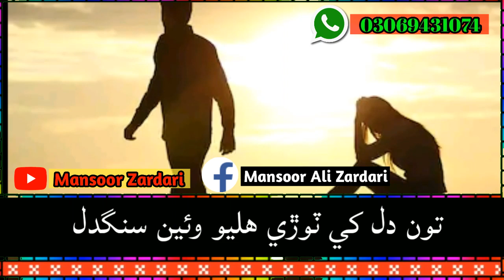Toon_Dil_Khay_Tordi_Holyo_Wain_Sangdil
Mansoor Zardari مزيد سٺيون وڊيوز ۽ سٺا 3D اسٽيٽس جي لاء اسان جي چينل کي سبسڪرائيب ڪندا ۽ بين لائيڪن جي گھنٽي 🔔 کي دٻائيندا